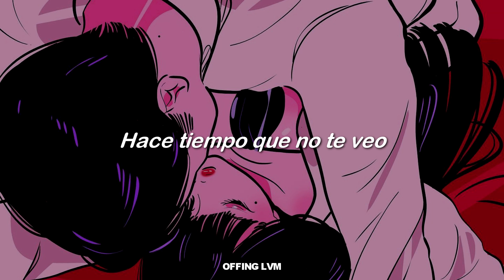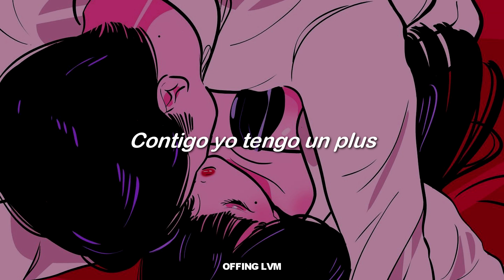DYLANPLUGG - LUZ 🌟 (Prod. Ener G)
@dylanpluggmx  - Luz (Lyrics)